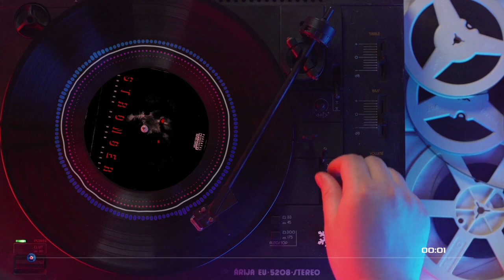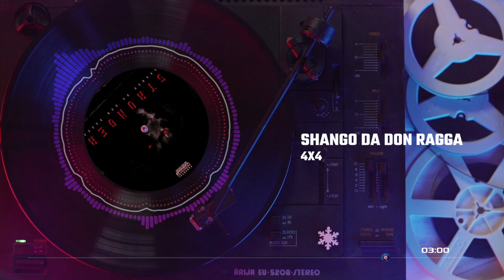Shango Da Don Ragga 4x4 Visual